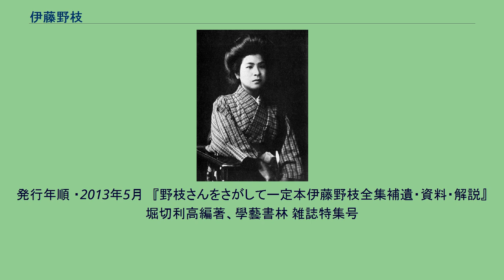伊藤野枝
アナルカ・フェミニスト
フェミニスト・ライター
伊藤 野枝（いとう のえ、1895年〈明治28年〉1月21日 - 1923年〈大正12年〉9月16日）は、日本の婦人解放運動家、無政府主義者、作家、翻訳家、編集者。
戸籍名では伊藤ノヱ。
雑誌『青鞜』で活躍するも、のち受け継いだ編集を放棄してこれを休刊。
不倫を堂々と行い、結婚制度を否定する論文を書き、戸籍上の夫である辻潤を捨てて大杉栄の妻、愛人と四角関係を演じた。
世評にわがまま、奔放と言われた反面、現代的自我の精神を50年以上先取りして、人工妊娠中絶（堕胎）、売買春（廃娼）、貞操など、今日でも問題となっている課題を題材とし、多くの評論、小説や翻訳を発表した。
甘粕事件で甘粕正彦らに殺害された。
福岡県糸島郡今宿村（現・福岡市西区今宿）に生まれた。
7人兄妹の三番目で長女。
父・亀吉は1866年生まれ、母ムメは1867年生まれ。
かつて伊藤家は「萬屋」（よろずや）という海産物問屋だったが、野枝が生まれる頃には没落していた。
父は中年以降、鬼瓦（おにがわら）を彫る瓦職人になったが放蕩者で気位が高くろくに仕事をしないため、母が塩田の日雇いや農家の手伝いなどをして暮しを立てた。
小学校2年生のとき口減らしのために一時叔母・マツの家に預けられた。
母・ムメは、後に成人した野枝に「私は自分の子を他人にやったりは絶対にせんよ」と言われ、晩年になり、野枝を里子に出したことを後悔していると述懐したという。
周船寺高等小学校を卒業（1909年）して約9ヵ月間、家計を助けるため地元の郵便局に勤務しながら雑誌に詩や短歌を投稿。
この年の夏に叔母（母の妹・代キチ）一家が東京から帰省した際に東京の空気に触れる。
東京への憧れがつのり、三日にあげず叔父・代準介に懇願の手紙（「ひとかどの人物となり恩返しをする」など）を送った。
その熱意に負け、叔母一家は暮れに野枝を東京に迎えた。
上京の翌年、猛勉強のすえ上野高等女学校（上野高女、現・上野学園）に1年飛び級で4年編入試験に合格。
作文に抜群の成績をあげる。
在学中、英語教師の辻潤と知りあう。
1912年に上野高女を卒業。
帰郷すると親の決めた相手と婚約が決まっていた。
前年の夏、隣村の末松家と野枝本人に相談もなく仮祝言まですんでいたのである。
しぶしぶ末松家に入って8日目に出奔、再び上京した。
在学中に思いを寄せていた辻潤と同棲。
1912年4月末、非難を浴びた辻は、あっさり教師の職を捨てて結婚生活に入った。
10月頃から野枝は平塚らいてうらの女性文学集団青鞜社に通い始め、社内外から集まった当時の錚々たる「新しい女」達、与謝野晶子・長谷川時雨・国木田治子・小金井喜美子・岡本かの子・尾竹紅吉・神近市子らと親交を深めて強い刺激を受けた。
機関誌『青鞜』に詩「東の渚」などの作品を次々発表、頭角を現した。
平塚らいてうが「原始、女性は実に太陽であつた」と謳ったのと対照的に、野枝は「吹けよ、あれよ、風よ、嵐よ」と謳っている。
この時期、米国のアナキスト、エマ・ゴールドマンの『婦人解放の悲劇』の翻訳をし、足尾鉱毒事件に関心を深めた。
1915年、それまで度々発売禁止の処分を受けるなど経営難に陥っていた雑誌『青鞜』の編集・発行を平塚らいてうから受け継ぐと、「無主義、無規則、無方針」をモットーにエリート女性だけでなく一般女性にも誌面を解放。
情熱的に創作・評論・編集に活躍し、『青鞜』を文芸雑誌から女性評論誌、あるいは女性論争誌と呼ぶべきものに変えていった。
この間、長男の一（まこと）、次男の流二（りゅうじ）を出産。
また中流階級婦人による廃娼運動を、娼婦の境遇に対して理解なきまま「醜業婦」の名を浴びせる偽善として厳しく批判した。
らいてうからもぎ取るようにして始めた『青鞜』の編集だったが、無政府主義に傾倒して大杉栄と行動をともにするようになったことから、これを一年余りで放棄し、大正五年（1916年）の二月号を最後に無期休刊としてしまう。
1916年4月、辻潤と離別。
家族と仕事を捨て、翌月からアナキズム運動の中心人物であった大杉と文通を開始。
秋に同棲。
大杉には内妻の堀保子（堺利彦の死別した最初の妻：美知の妹）のほかに東京日々新聞（東京日日新聞）記者・神近市子という愛人もおり、苦し紛れの「自由恋愛論」は批判の対象となっていた。
ここに野枝が参入して...